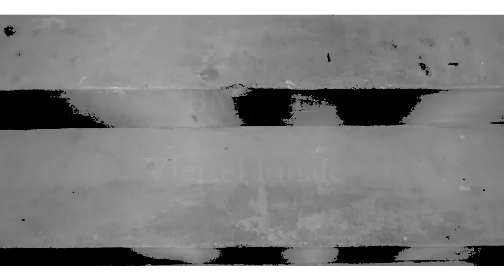BMR | Staffel 2 | 4tel #4 | ► Swipe (Feat. BRX & Fraylo) vs Purple Chaze (Prod. by Faviid)◄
Willkommen beim BMR
Dem Battleturnier der Extraklasse.

Turnierbaum: folgt nach den ersten Paarungen

Alle neuen Info´s gibt es auf der Facebookpage.

Lyrics folgen: